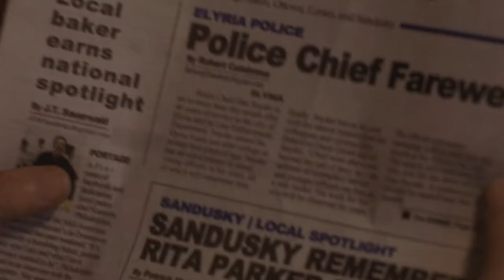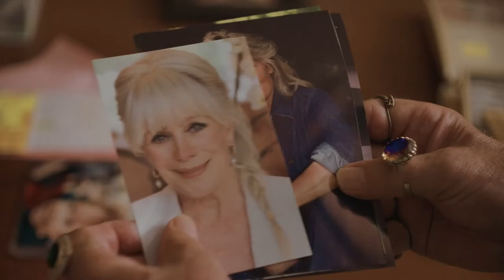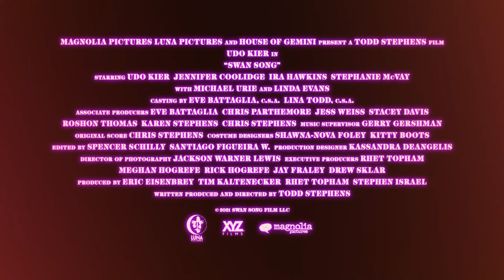Swan Song (2021) | Trailer | Udo Kier | Jennifer Coolidge | Linda Evans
A formerly flamboyant hairdresser takes a long walk across a small town to style a dead woman's hair.

Directed & Written by Todd Stephens
Starring     Udo Kier, Jennifer Coolidge, Linda Evans